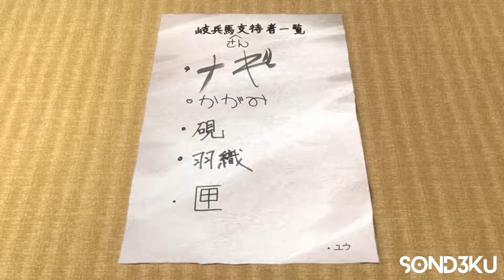He Used To Be An Average Boy, Who Became Powerful Enough To Go Against Evil Spirits?!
Saenome are tasked with sealing spirits that possess objects and pose a threat to society. Known as tsukumogami, these spirits are generally non-violent, and saenome normally seal them after a simple verbal exchange.

Traumatized by a previous deadly encounter with a malevolent spirit, Hyouma Kunato refuses to use peaceful methods and gets into physical confrontations with all tsukumogami that cross paths with him. Deeming this behavior unacceptable for a future clan leader, Hyouma's grandfather, Zouhei, proposes that he starts living with Botan Nagatsuki, a young woman whose family is composed of six tsukumogami—lest he be excommunicated.

Determined to track down the spirit that took everything from him, Hyouma reluctantly accepts Zouhei's proposal. As unknown groups of evil spirits begin to jeopardize the balance between worlds, the young man must gain the trust of Botan and overcome his hatred for her mysterious family.

 - Every Content in this Channel to review, learn, and information for entertainment